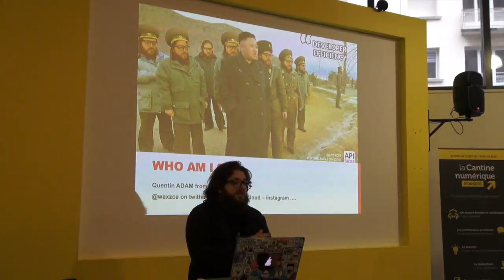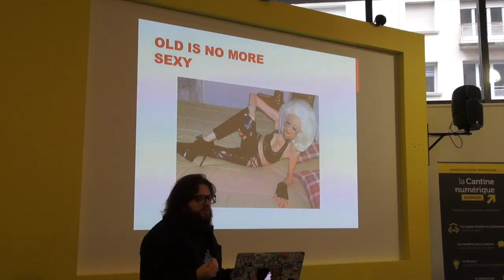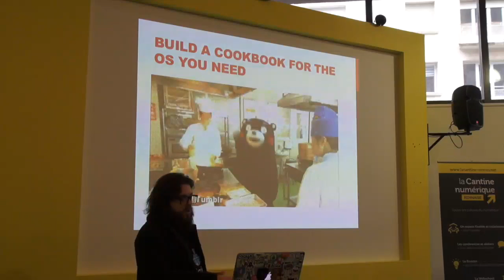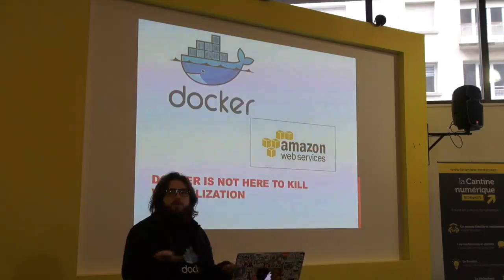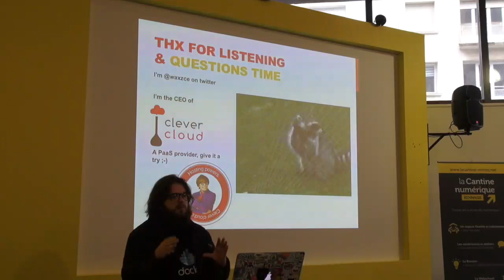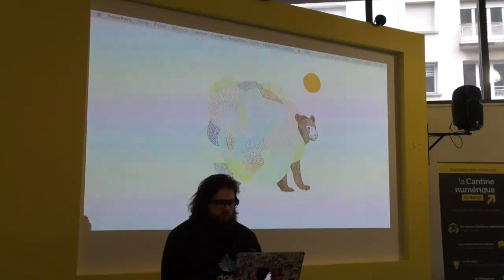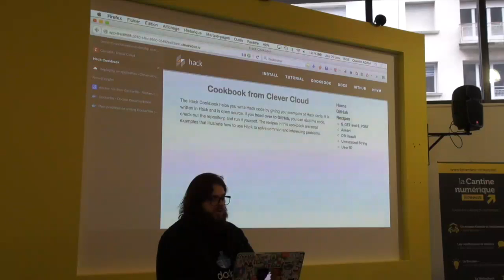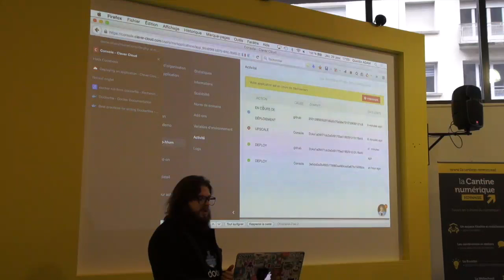Use Docker as the Operation System Builder